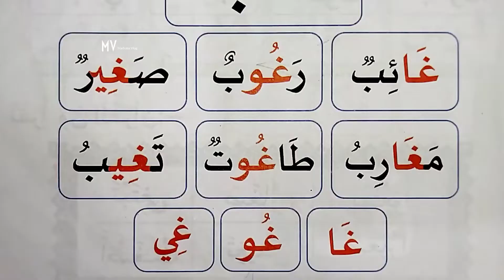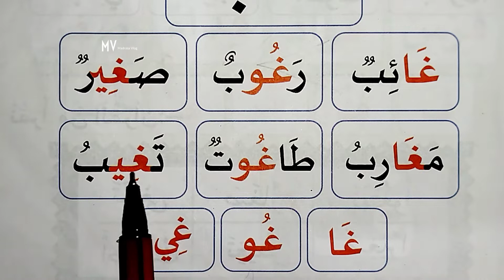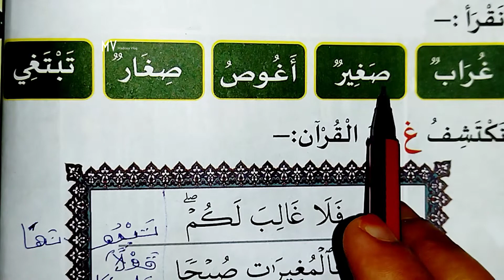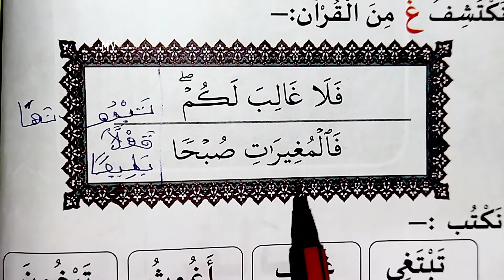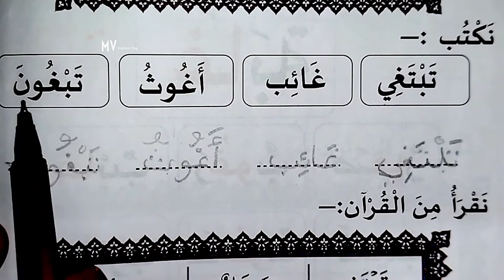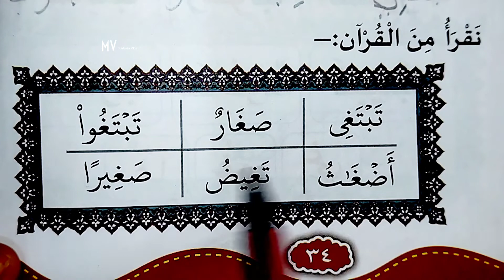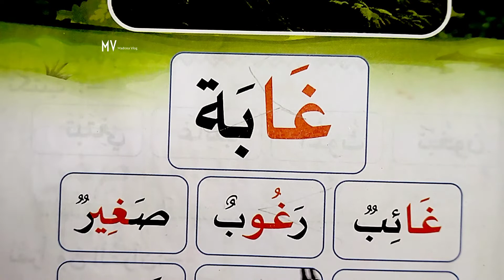1class#thfheem#secondpart ##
Madrasa classes

 ചോദ്യപേപ്പർ മോഡൽ

1 class

Subject: Thafheem

2 class

3 class

4 class

5 class